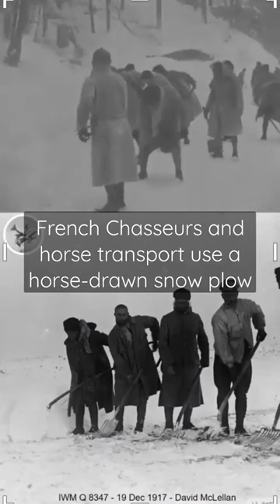IWM 508-45, released OTD Jan 19 1918 shows Chasseurs and horse transport use horse-drawn snow plow